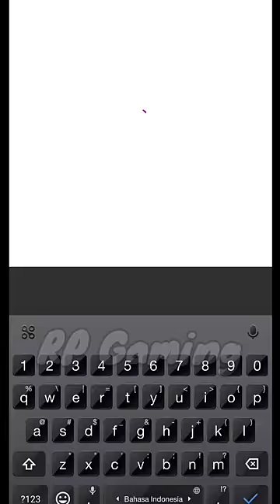POV A battle from Skibidi toilet episode 42. Is the skibidi parasite that dangerous?